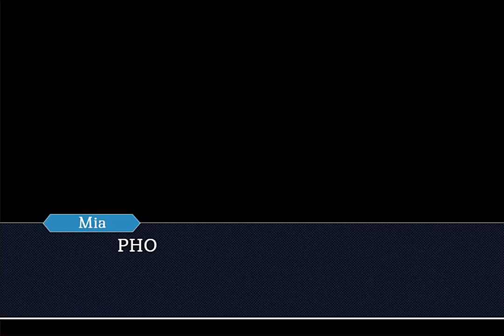The Sudden Turnabout Lag (objection.lol) *EPILEPSY WARNING*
***WARNING: THROUGHOUT THE VIDEO CONTAINS RAPID FLASHING LIGHTS AS THE ORIGINAL GAMES DO. PLEASE CONSIDER THIS A MAJOR SEIZURE WARNING!!!***

Phoenix is caught up in a sudden endless lag while delivering a line. The court tries to figure out a way to revoke, but nothing even works, until Maya finds a creative idea. Her sister accidentally calls the trick out loud in front of the Judge leaving with a furious Franziska and more chaos.

and to all the folks who nearly thought their video crashed, sorry